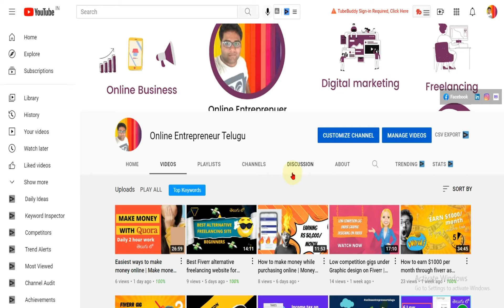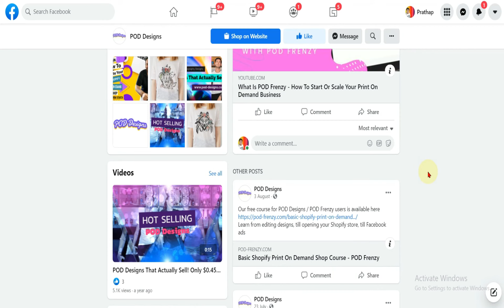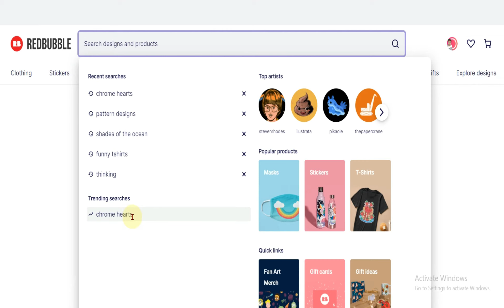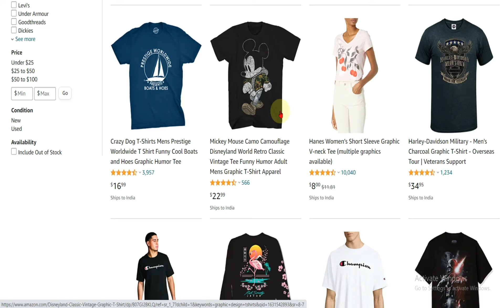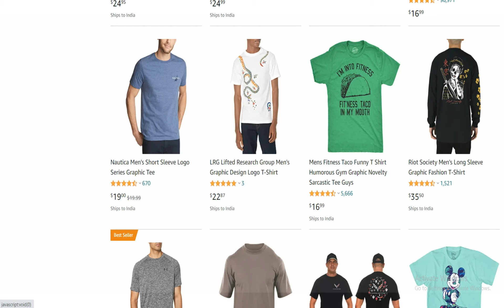How to start business without Investment | Make money online | Part Time job | Extra income ways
How to start a business without Investment | Make money online | Part-Time job | Extra income ways

Hi friends,
In this video, I shared best business idea anyone can start without investment. Please watch the video to know about
What is the business model?
How it works?
How much you can work?
and many more
Websites to earn online
Download and signup for the Cashback application at the following link
Link for Website signup

Other money-making videos

1. how to earn $10 every 20 minutes without any skill

2. 5 low competition Fiverr gigs for beginners to make money online

Signup here to start money-making through Fiverr